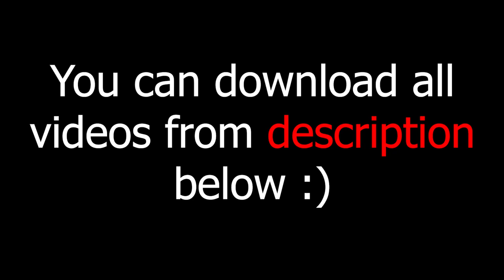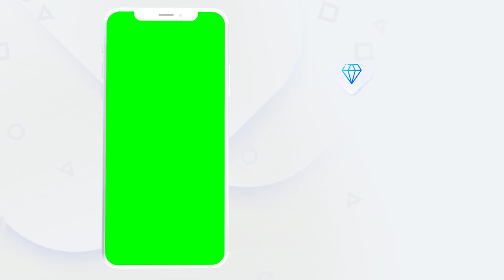green screen effects adobe premiere pro fire electric particle after fx water world royalty free